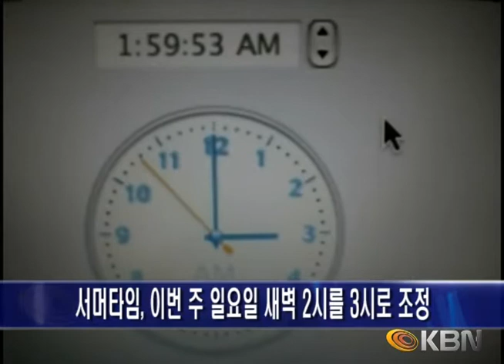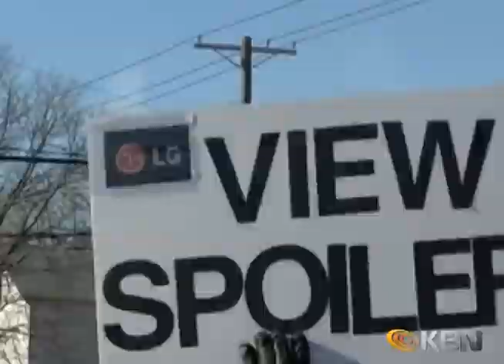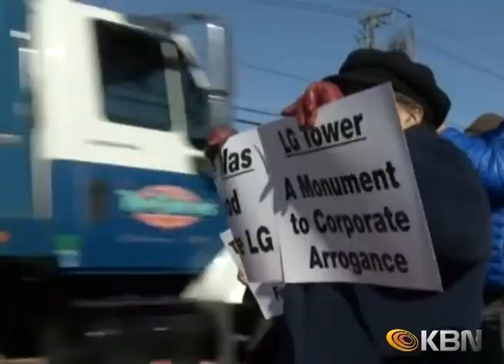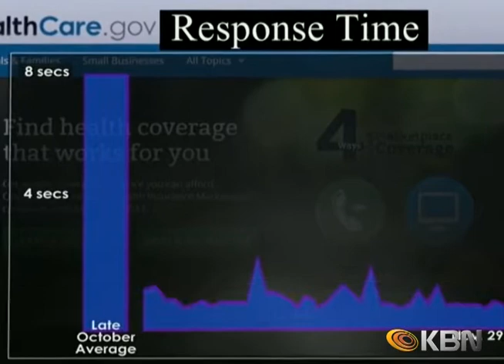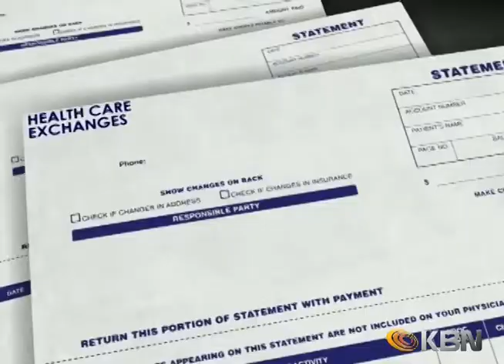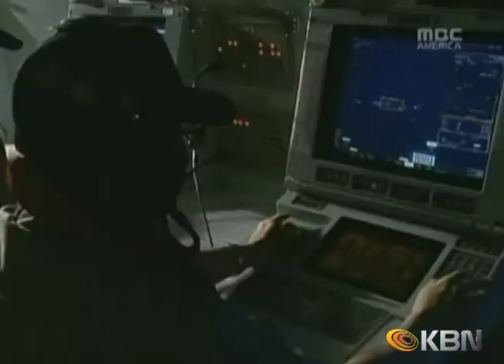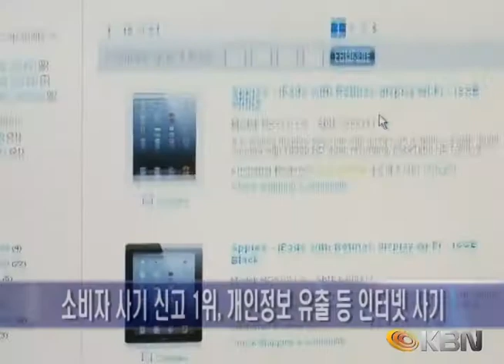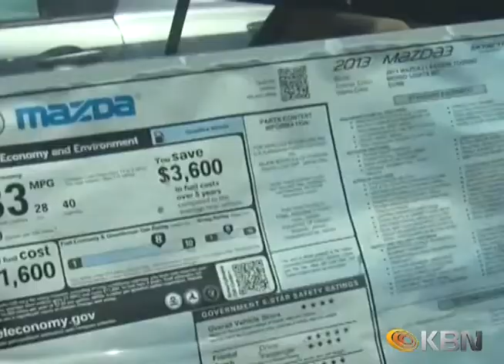[2014.03.07] KBN News